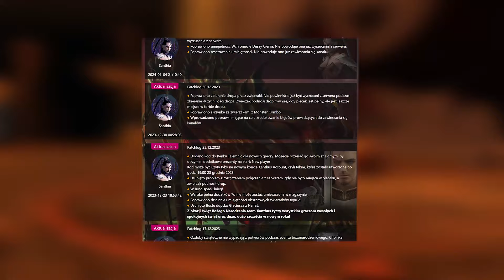Najlepsze darmowe F2P MMORPG w 2024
Film powstał przy współpracy z serwerem Last Chaos Xanthus Wpisując kod "New player" w sejfie w grze dostaniecie dodatkowe przedmioty.

Wstęp: (0:00)
Last Chaos Xanthus - Reklama: (0:30)
Broken Ranks: (1:21)
Ravendawn Online: (2:08)
Lineage 2: (3:02)
Albion Online: (3:56)
Palia: (5:00)
Conquerors Blade: (5:53)
Lost Ark Online: (6:54)
Runescape: (7:48)
Tower of Fantasy: (8:45)
Najlepsze F2P MMORPG: (9:40)